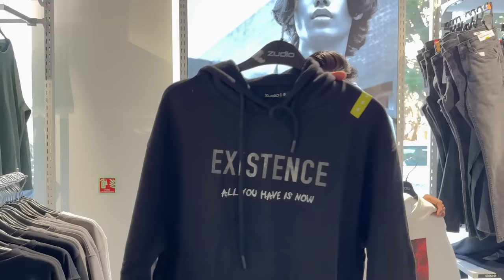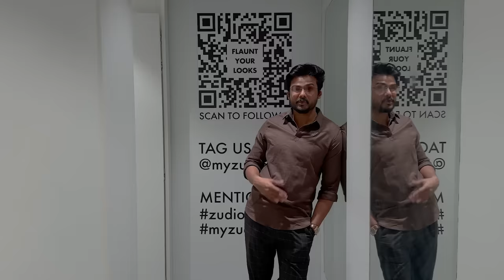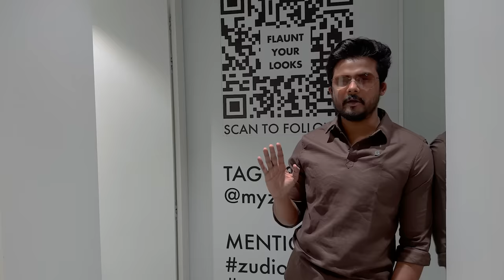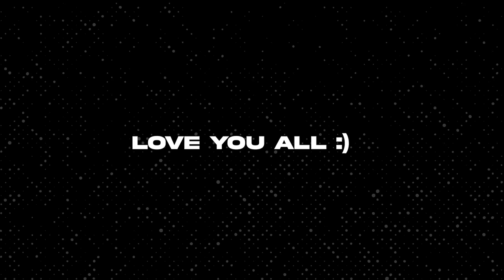ZUDIO lo Idhi Nen EXPECT Chyledhu 😳 | Winter Collection Review